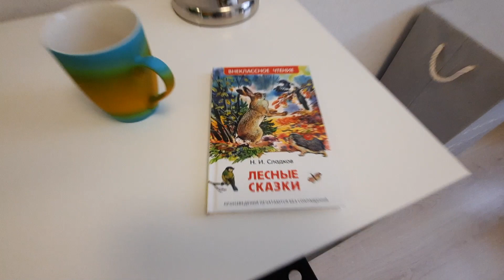ШОУ РУМ 2 КОМ. КВАРТИРА РЯЗАНЬ ЖК ЦЕНТРАЛЬНЫЙ / ТЕЛКОВ СЕРГЕЙ ВАЛЕРИЕВИЧ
База новостроек от проверенных застройщиков. Бесплатно подберу нужный вариант для проживания или вложения денежных средств.

Ориентируюсь в планировках квартир и ценах на имеющиеся в наличии объекты. Будь то небольшие квартиры студии или элитное дорогое жильё.

Акции и скидки от застройщиков, которые вы не увидите на официальных сайтах строительных  компаний.

Характеристики жилых комплексов. С описанием инфраструктуры, уже существующей или планируемой.

Здесь аналитика и видео-обзоры строящихся жилых комплексов. Можете отслеживать, как растут и дома, где вы купили новостройку или посмотрев обзор, понять нужно ли вам тут купить квартиру или обратить внимание на иной объект.

Консультационно-информационное освещение событий касающихся вопросов недвижимости.

Телков Сергей Валериевич
практикующий риелтор